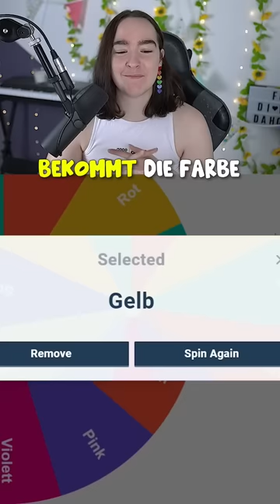Wird das BABY grün?! 😳😱